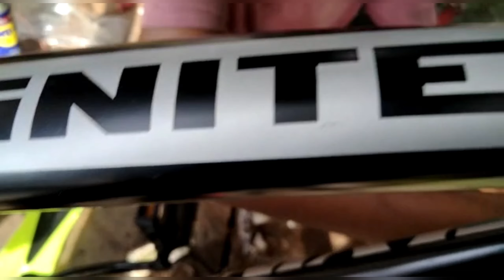our new cycle....🥰✌️